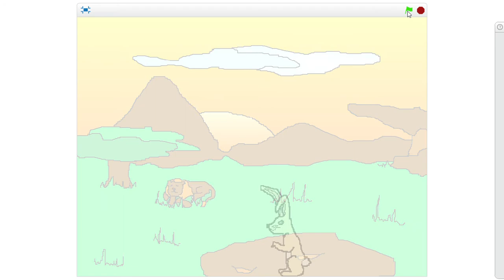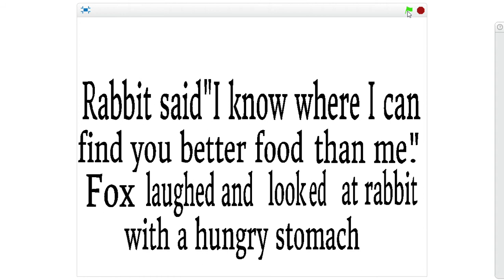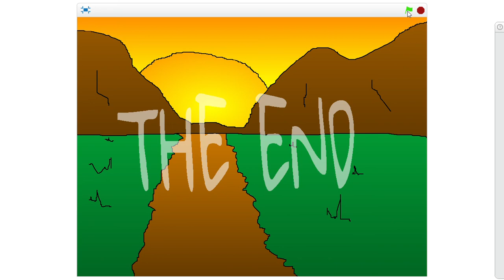Nal'ibali Story Bosso - Thando and Nkanyiso English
Grade 9 learners from Umkhumbane Secondary in Cato Manor, Durban created this animation in Scratch for the Story Bosso competition. They developed the story, drawings, and code that put it all together on their own.  Very proud of them!
SHOW MORE